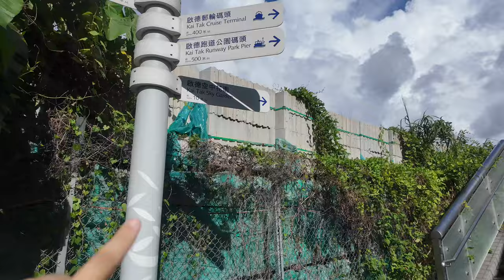啟德碼頭柏蔚森 實地轉一圈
WeChat：L87wong